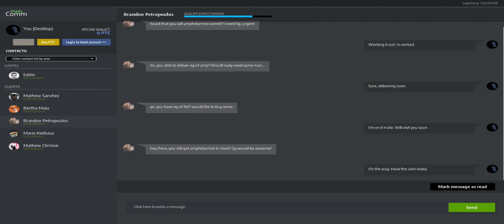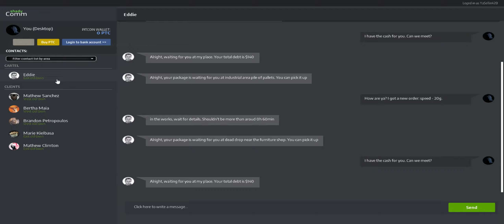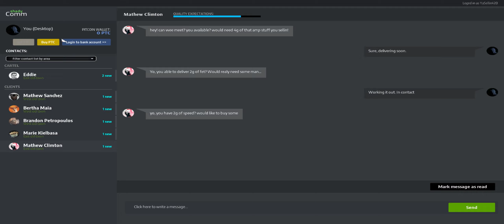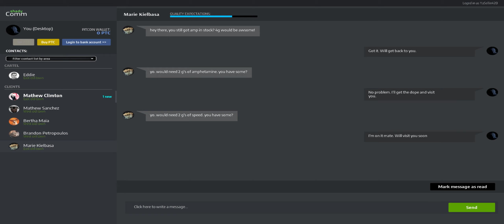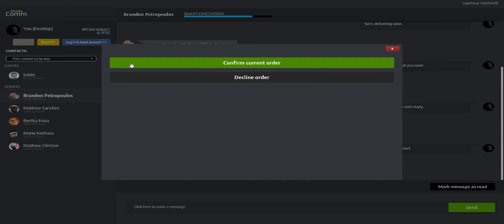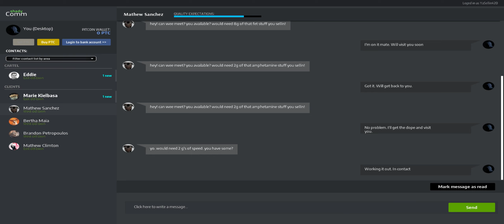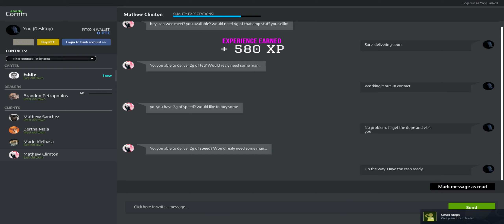DDS-(drug dealer simulator-EndGame-Modded-unlocking our first dealer-series 13 ep 3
in this episode we will be unlocking our first dealer. dealers handle the dope like anyone else but we have to wait till they sell it to collect our money. they help gaining more respect and money.